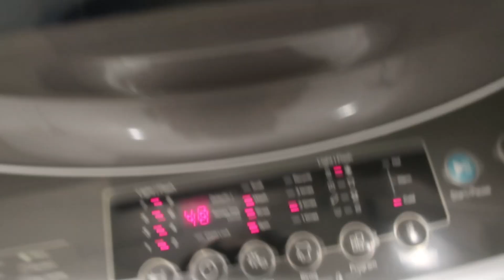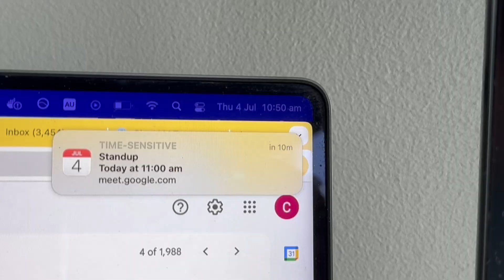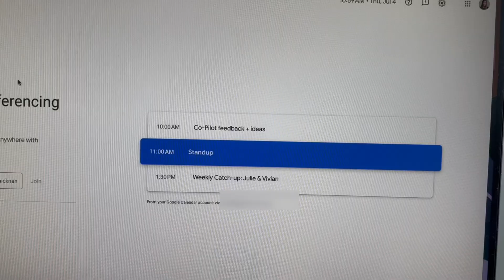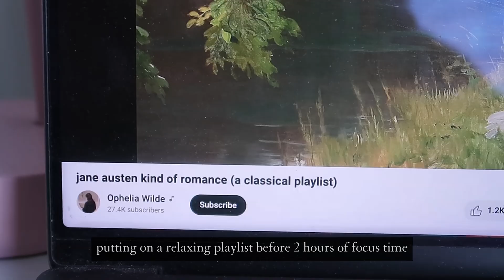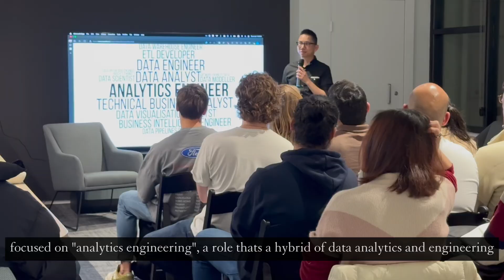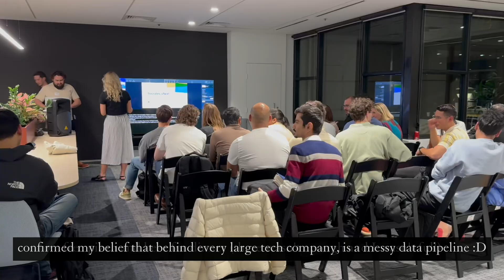day in the life of a data scientist in sydney australia | last days living in my $3000/mth apartment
hi everyone! here is another productive day in the life video of a data scientist in sydney australia. apologies for the 3 week gap between my uploads, have been busy moving houses!

6976